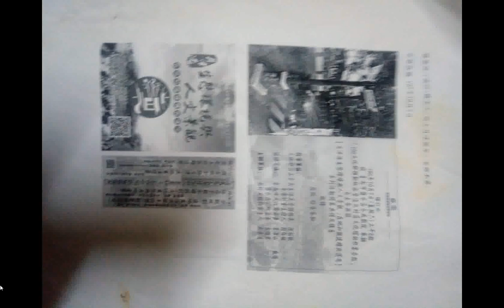split 012#鹽水觀光研討會 +孝經